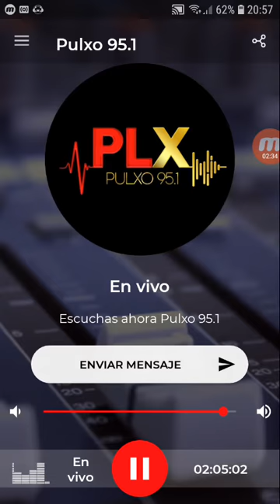coki ramirez en fernet con coki pulxo parte 7 18-09-2019